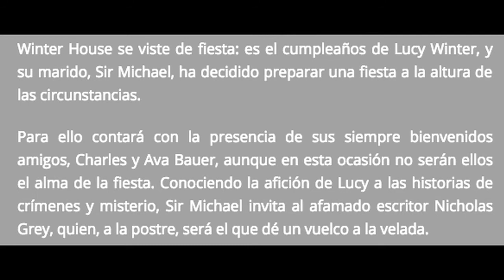CRIMEN EN WINTER HOUSE tráiler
Winter House se viste de fiesta: es el cumpleaños de Lucy Winter, y su marido, Sir Michael, ha decidido preparar una fiesta a la altura de las circunstancias.

Para ello contará con la presencia de sus siempre bienvenidos amigos, Charles y Ava Bauer, aunque en esta ocasión no serán ellos el alma de la fiesta. Conociendo la afición de Lucy a las historias de crímenes y misterio, Sir Michael invita al afamado escritor Nicholas Grey, quien, a la postre, será el que dé un vuelco a la velada.